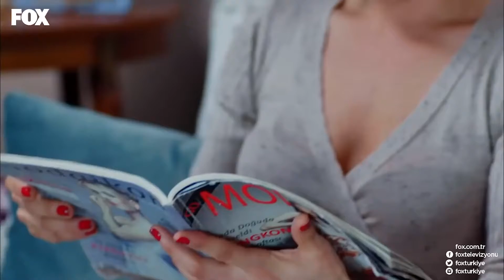Tense Moments Between Lale and Nilufer - No. 309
Tense Moments Between Lale and Nilufer - TRY TO UNDERSTAND ME

PRODUCTION: GOLD FİLM
PRODUCTOR: ŞENAY ABACI TURGUT
DIRECTOR: HASAN TOLGA PULAT
SCENARIO: ASLI ZENGİN- BANU ZENGİN
MUSICIANS: VOLKAN AKMEHMET- İNANÇ ŞANVER
JENERIC SONG: BURAY
LINE PRODUCER: AYNUR BAŞGÖK
GENRE: ROMANTIC COMEDY